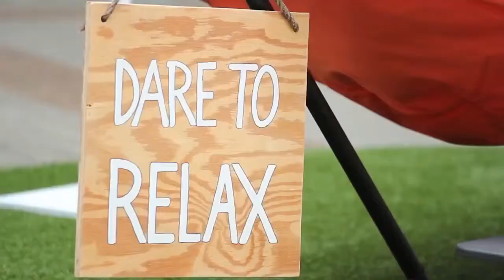Headdemock Hengekøye Fra Fatboy Dare to relax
Utrolig deilig hengekøye - headdemock fra Fatboy.

Frittstående modell, som er lett å demontere og montere.